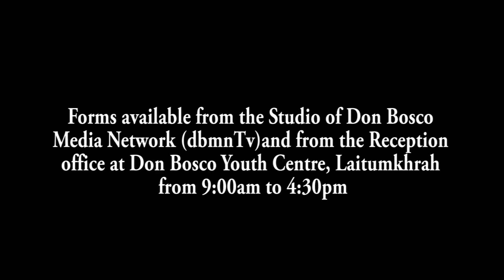JURIP KI ENGINEER ÏA KA JAKA BA THMU TEI RESORT U RIEW SHIMET HARUD KA WAH UMINSHI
Halor ka jingpyrshah ia ka jingthmu jong u trai jaka ban tei ia ka Resort shimet harud ka Wah Uminshi, kaba dei ka Wah kaba don hamar khappud ka Shnong Bhoirymbong Lumsohpieng bad ka Bhoirymbong Lumdaitkhla, kaba la mih ruh ki jing ujor naka liang ki paidbah bad naki seng Bhalang, ha kaba mynta ka sngi 26 tarik Naitung naka liang ka Ophis u BDO Bhoirymbong C&RD Block u la phah ïaki Engineer ban leit jurip ha ryngkat ka thew ka woh ïa Katei ka jaka.
  Ha Katei ka jing jurip la ïa donlang daki nongïalam Jong ki artylli ki kynhun sengbhalang kiba kynthup ïa u Samla Tyngshaiñ Makri, President ka HYC Bhoirymbong Circle, u Samla Samuel Hinge President ka HITO Bhoirymbong Circle, u rangbah shnong Bhoirymbong Lumsohpieng, bad ki nongïalam shnong Bhoirymbong Lumdaitkhla bad u trai Jong Katei ka resort u bah Denningstone Marbaniang.
  Haba kren shi ki lad pathai khubor hadien Katei ka jing jurip naka liang ki nongïalam Jong ki artylli ki Kynhun sengbhalang kiba la buddien ïa Kane ka jingeh jong u paidbah ki la pynpaw ïaka jing khublei ïaka ophis u BDO Bhoirymbong ba u la shimkhia ban phah ïaki engineer ban leit jurip ïa Katei ka jaka khnang ban lap ïaki jingshisha.
  Kitei ki nongïalam seng bhalang ki la ong ruh, hadien ba u BDO un ioh ban pdiang ïaka khaiphod na ki engineer kiba la wan ban jurip ïa Katei ka jingtei resort ki kyrmen ba u BDO un bishar hok ïaki katkum ki kyndon aiñ bad ba un nym shah shilliang shano shano ruh.
1. Local Cable LCN Channel 279
2. YouTube Channel
3. OTT @ dbmnTv